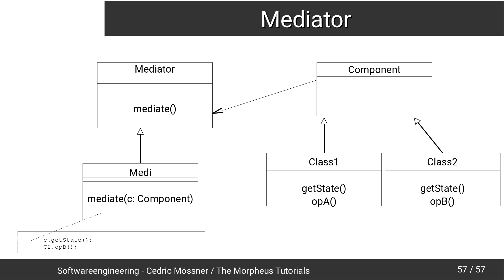Softwareengineering Tutorial #39 - Das Mediator Pattern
In diesem Tutorial geht es um das Mediator Pattern.